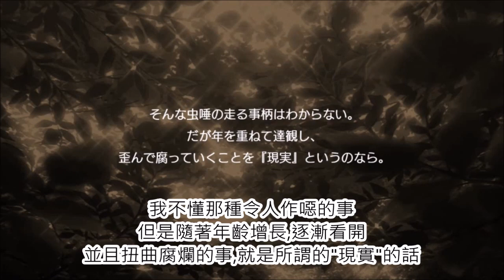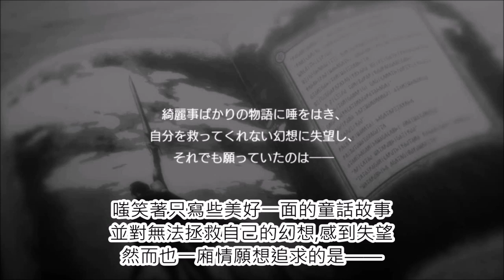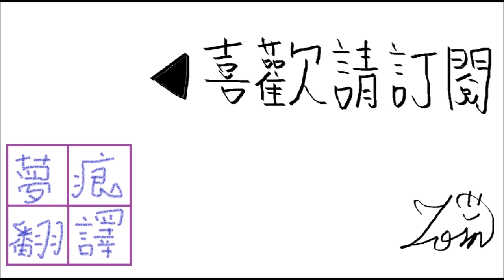不曾褪色的理想 1-4 詢問理想(下)